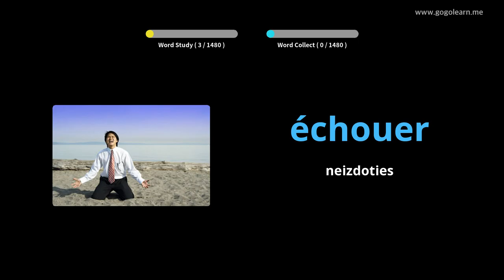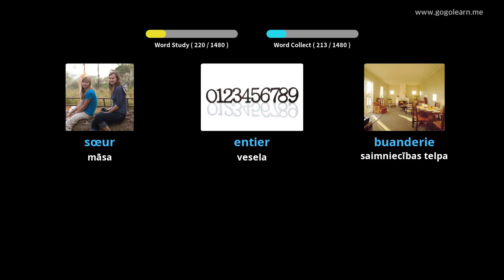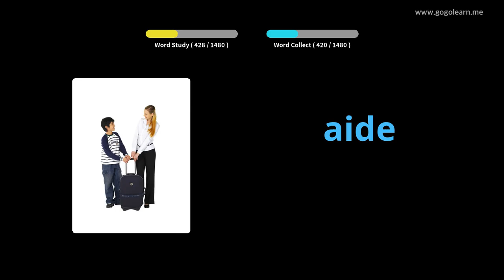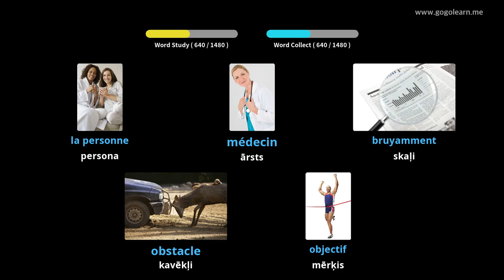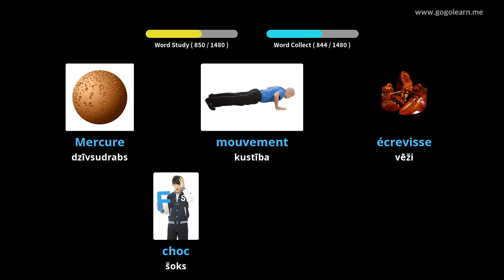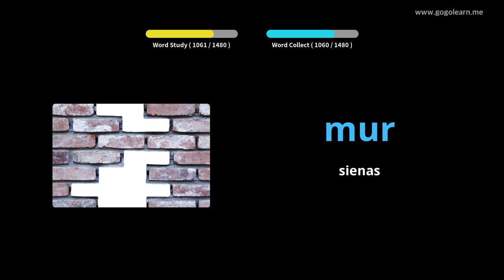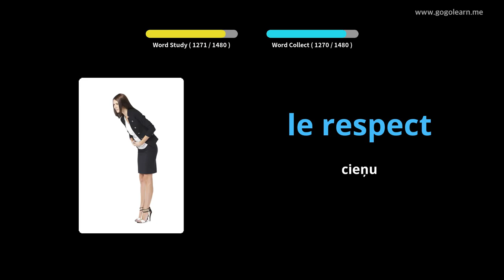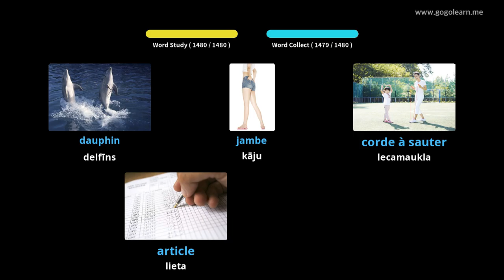Franču valodas vārdnīca |Golearn